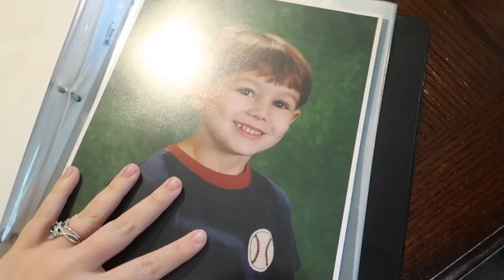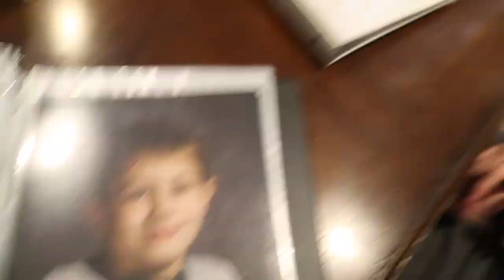Come with us on a Picnic DATE